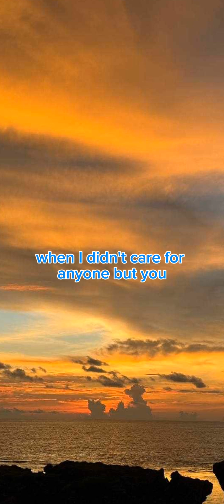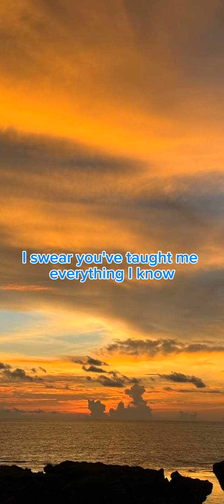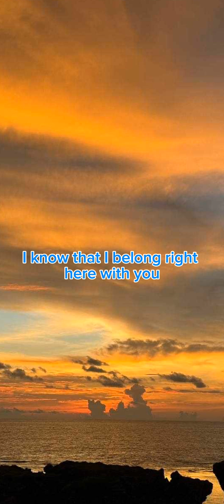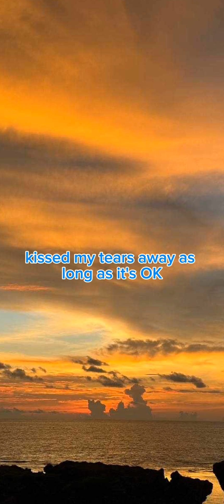Trough the years by Kenny Rogers